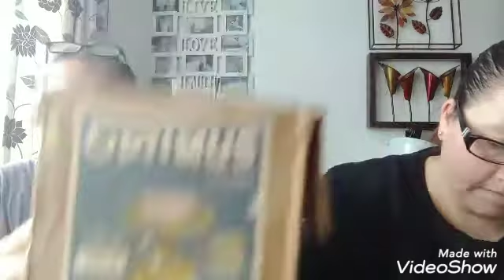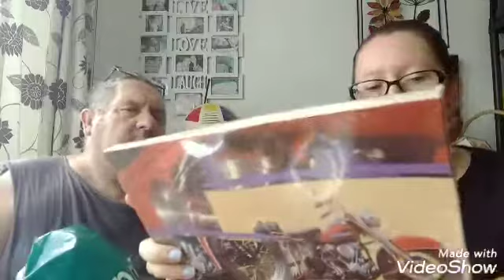CARBOOT SALE HAUL FOR RESELLING ON EBAY, 11.08.2019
Hi everyone

Welcome to carboot sale haul for reselling on eBay from dolls to clothing 😁